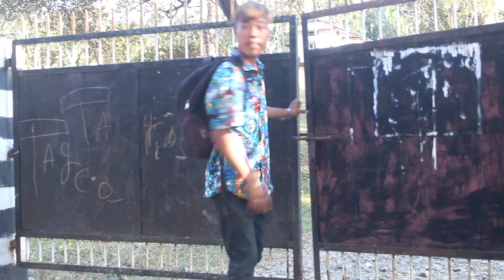New garo song)( B.A matchotako sengengani)(Jc Sgma by Silbera D Sgma) (m- Maxfill Mk)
Rimchaksoa sakantiko angni chonbegipa channellona
My whats

Free Rection =Free shot cover dance

Tittle B.A Matchotako sengengani

 Lyricis Jc Sangma

 Actors Dekam Sangma
 Actress Niksera Sangma

Home studio Kriston brother
Mixing Silnan Marak
Videography (Nikman Marak by Nick sg official)

Singer Jc Sgma by Silbera D Sgma
Music Maxfill Marak